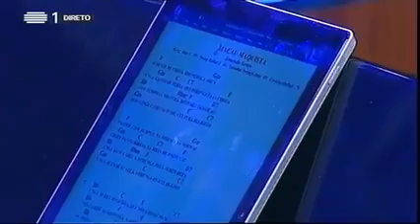Macau Maquista (ao vivo / live)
Canção do album Memórias di Macau, aprensentada ao vivo no canal de televisão da RTP Norte em 2018

A song for the album Memórias di Macau, performed live on TV, at RTP Norte, in 2018